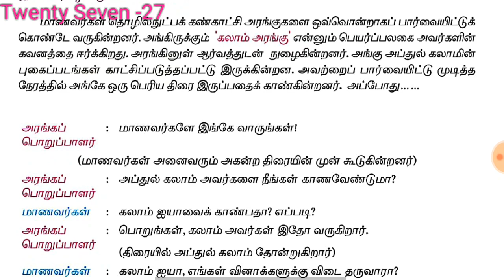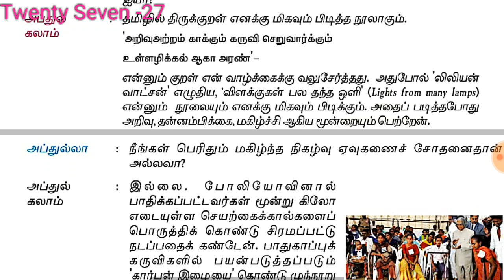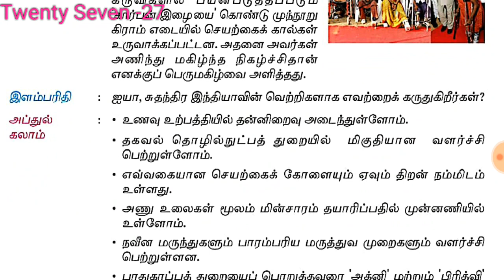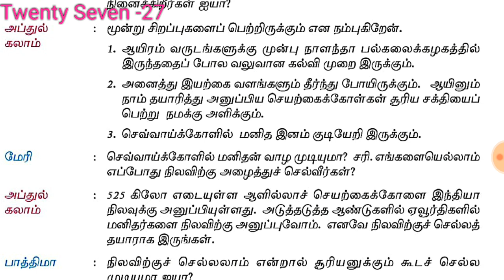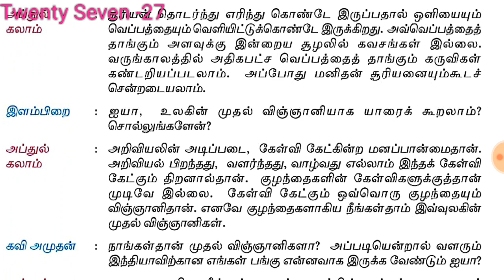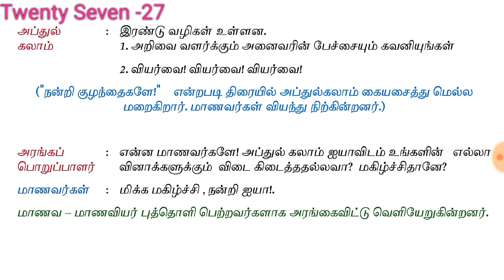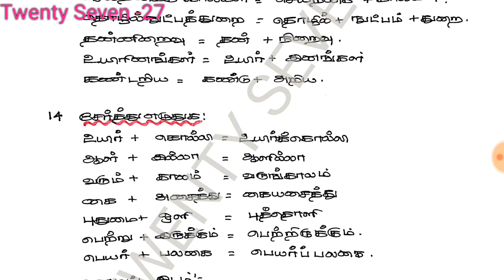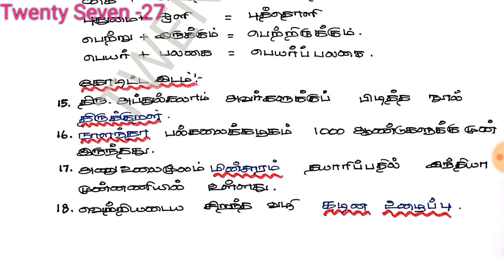6th std iyal 3new syllabus/oli pirandathu/ PDF link given in description/samacheer/TNPSC/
This video is made by me. this video contains 6 standard tamil  new syllabus part 3 lesson-4. 6th std new syllabus/oli pirandathu abdulkalam udan nerkaanal. This video made two parts.The first half video contains quick story of this lesson. The second part of the video contains one marks of this lesson.  who need easy way to get podhu tamil notes of this lesson. I gave notes for TNPSC exam preparation the students who have want this notes click the link given below

6th std 1st term iyal 1to3